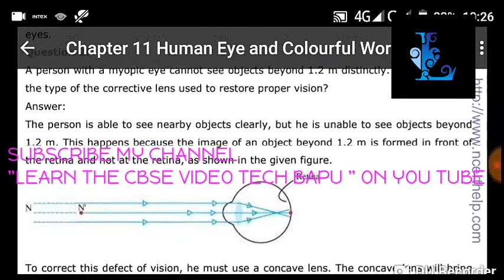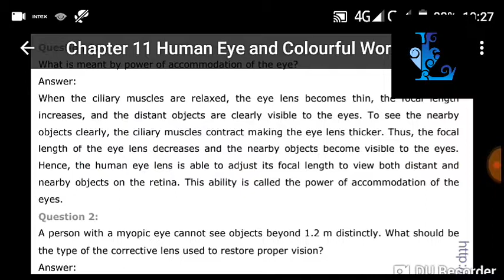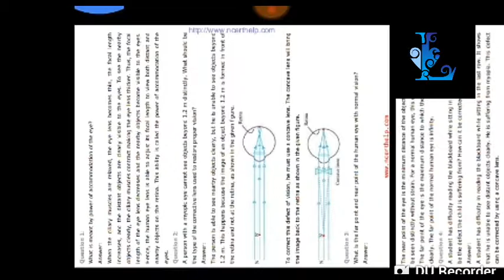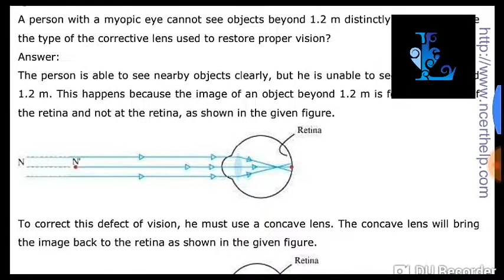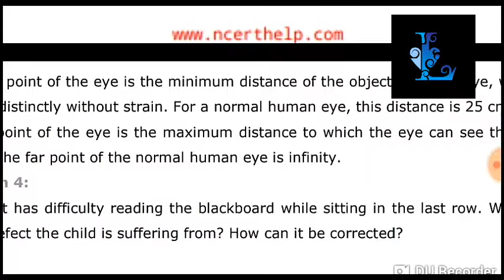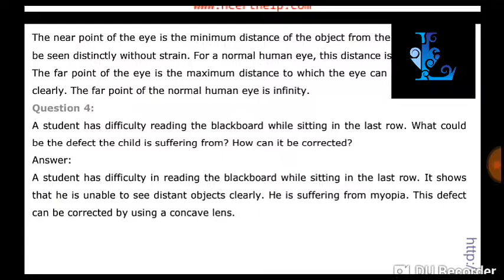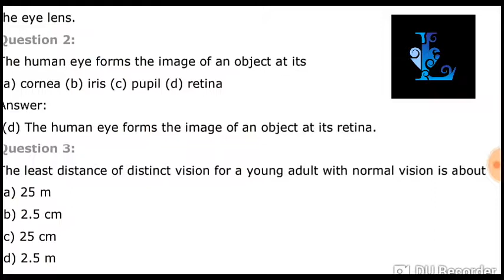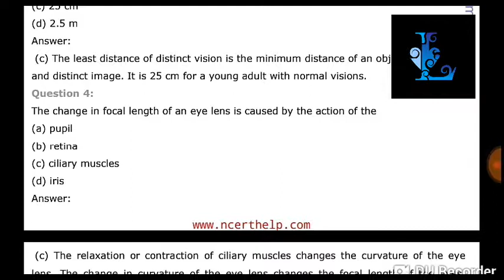HUMAN EYE_CLÀSS 10_HD